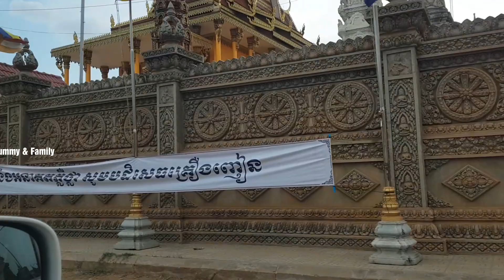Happy Khmer New Year at Kompong Thom Pagoda - Yummy & Family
We descripe about the Budda history. And we visit Kompong Thom pagoda for Happy Khmer New Year. This is our activities.